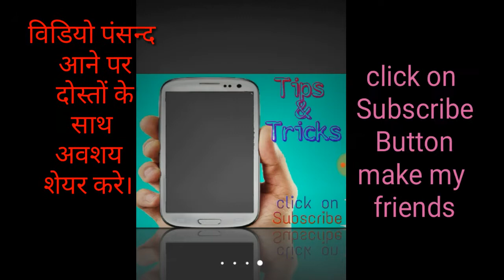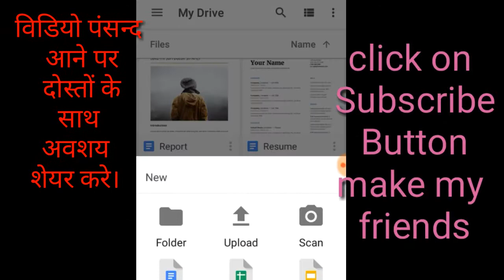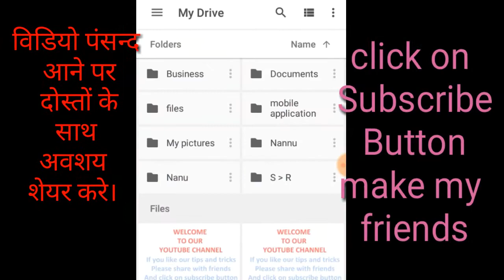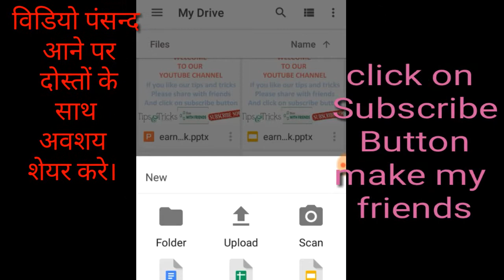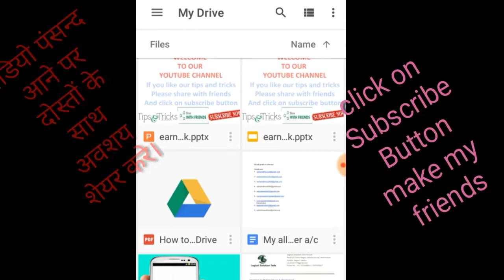15gb ka space aapke phone me Free 15 GB स्पेस अपने फ़ोन में कैसे लाये? मुफ्त मे* !!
15 GB
 स्पेस अपने फ़ोन में कैसे लाये? मुफ्त मे* !!

GOOGLE TRICKS